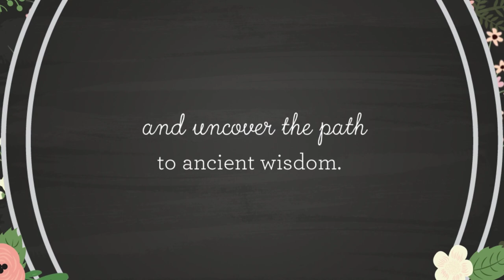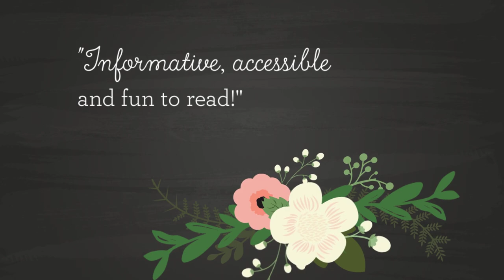The Enlightened Spaniel - A Dog's Quest to be a Buddhist - Official Trailer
In this charming and totally unique look at the many life-changing impacts of Buddhist meditation, master storyteller Gary Heads weaves the tale of two springer spaniels who begin the story on a quest to transform themselves through adherance to the ancient practices, but wind up having a far greater impact on those around them.